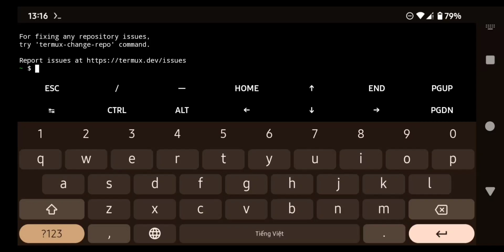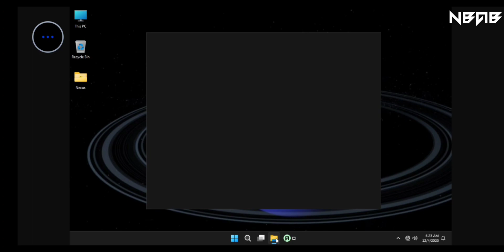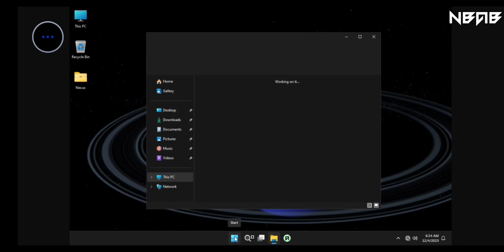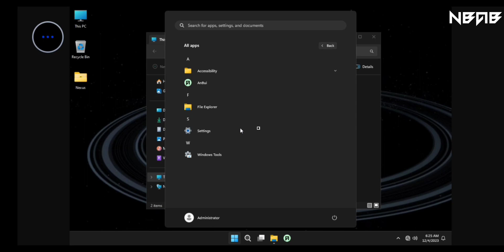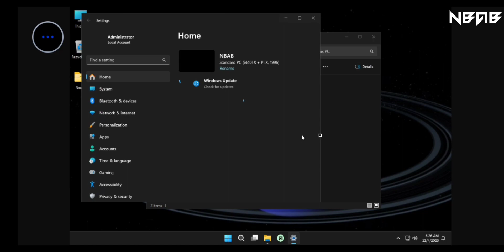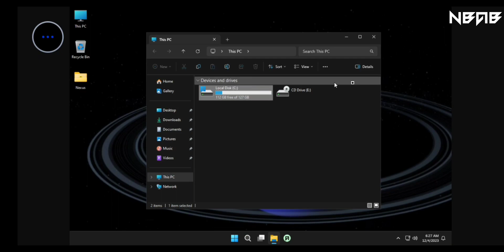Emulate Windows 11 23H2 on Android phone with Termux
📒 Some other information:

Windows 11 is the latest major release of Microsoft's Windows NT operating system, released on October 5, 2021. It succeeded Windows 10 (2015) and is available for free for any Windows 10 devices that meet the new Windows 11 system requirements.